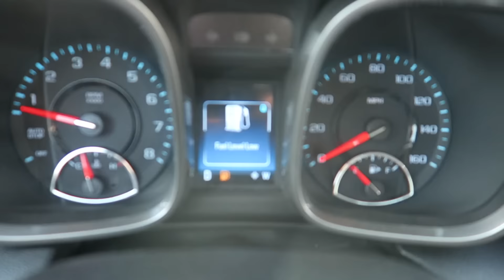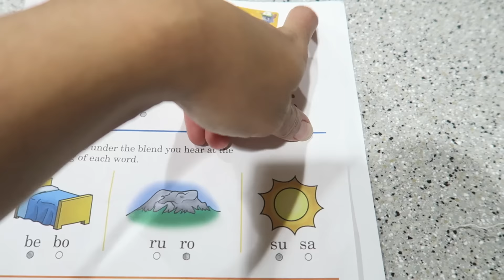HORRIBLE ACCIDENTE EN CARRETERA!! VLOGS DIARIOS #368 "Una Familia Chilanga"